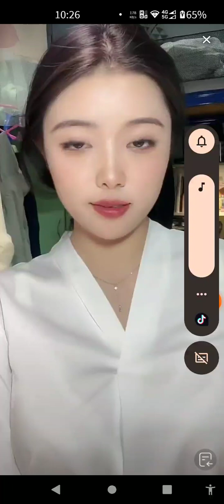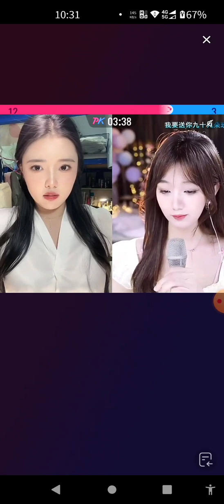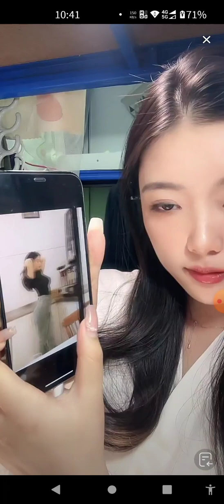girl woman prettygirl 美女 直播